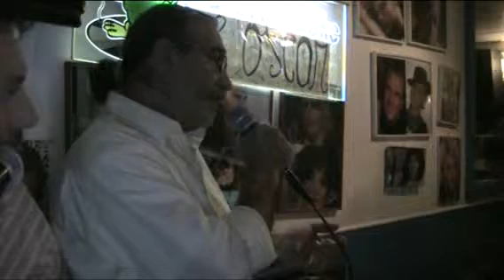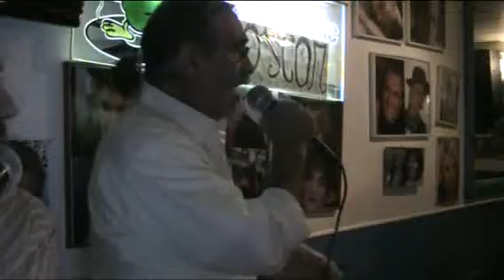L'OSCAR KARAOKE Non dirgli mai - Angelo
Non dirgli mai - Angelo  SERATA 14 gennaio 2014
cosa aspetti ?